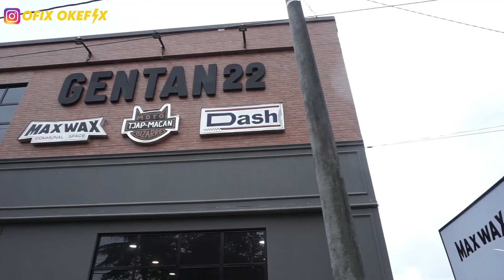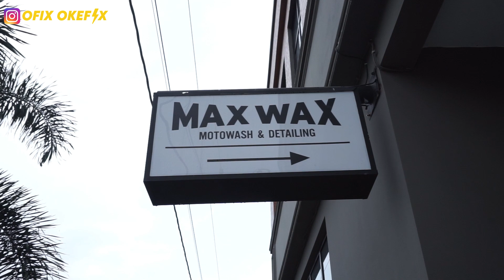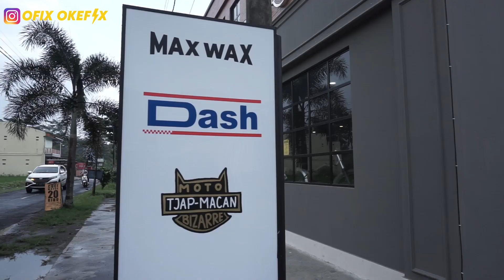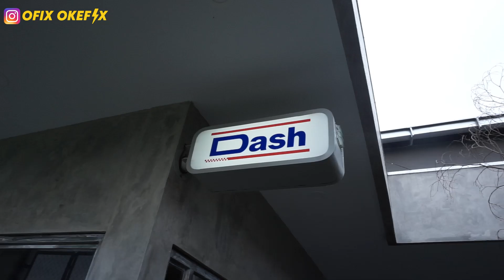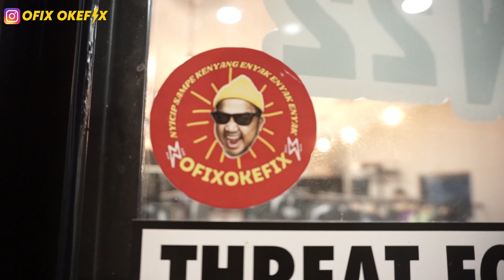CHIKEN KATSU ‼️ DIMASAK TANPA MINYAK GORENG ala ANAK MOTOR GENTAN 22 ft GABY MANOPODE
Nungguin poles mobil sambil  makan tanpa di goreng.. pake apa masaknya? penasaran? simak videonya ya coi..

ALAMAT   : Jl. Yudistiro No.22, Dentan, Sinduharjo, Kec. Ngaglik,
                    Kabupaten Sleman, Daerah Istimewa Yogyakarta 55581